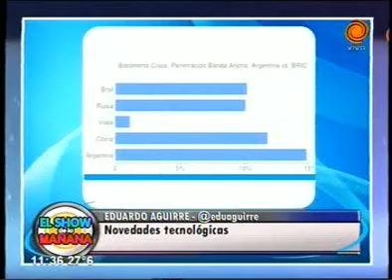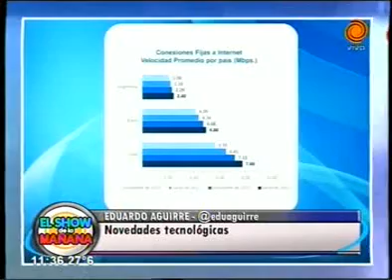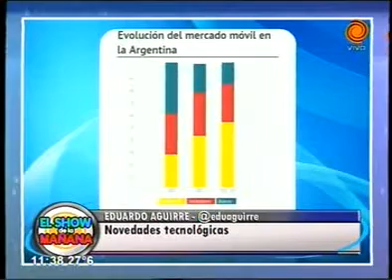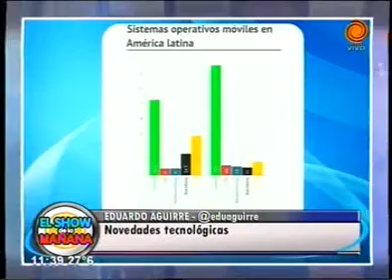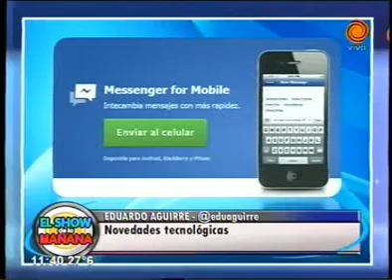Novedades tecnológicas Eduardo Aguirre 13 11 2013